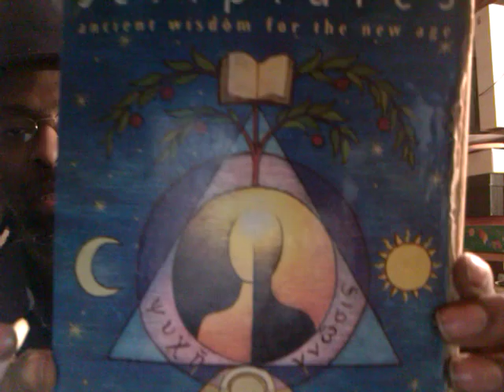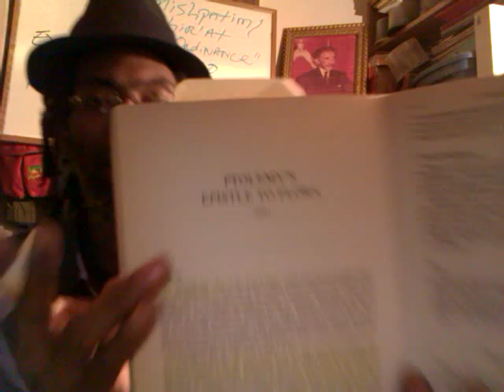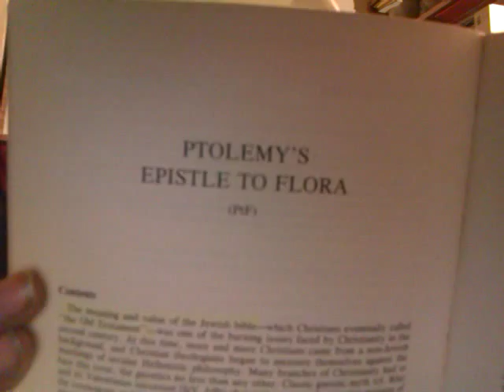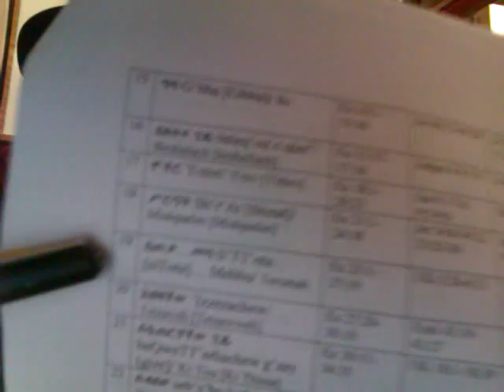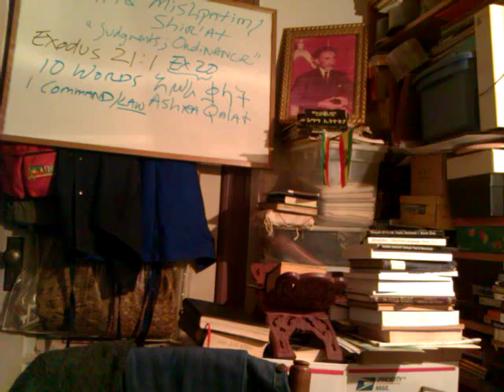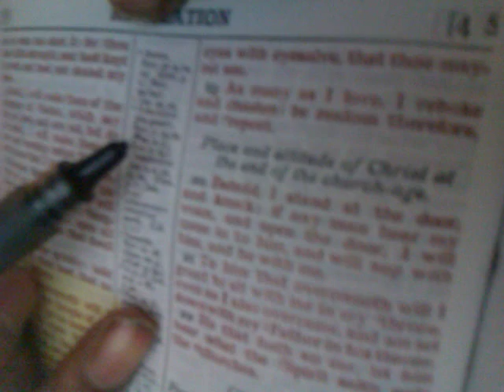RASTAFARI Discipleship 2012: 7 Days of Lost-Found ISRAEL, End of Church-Age & next-to-last Pope?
RASTAFARI Discipleship 2012: 7 Days of Lost-Found ISRAEL, Papal cardinal signs & End of Church-Age